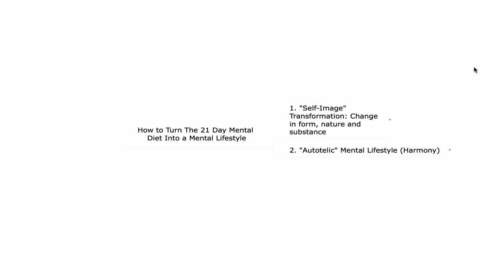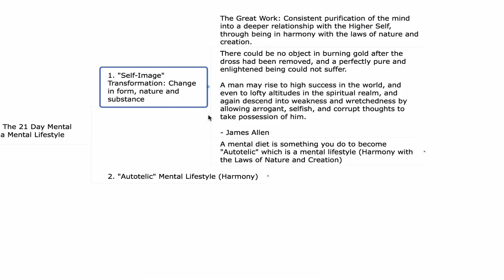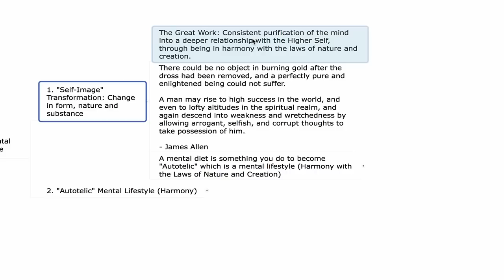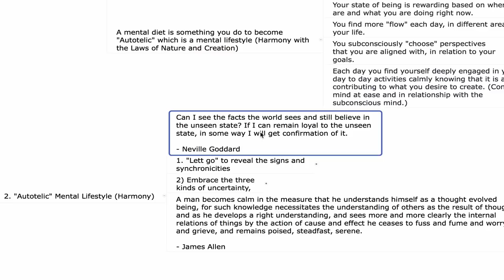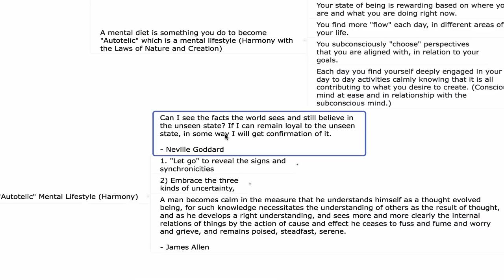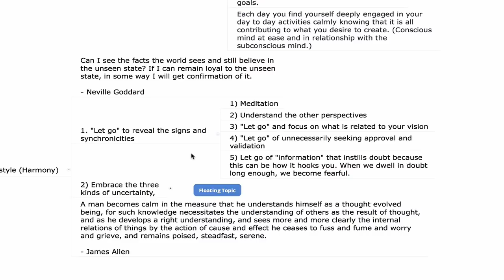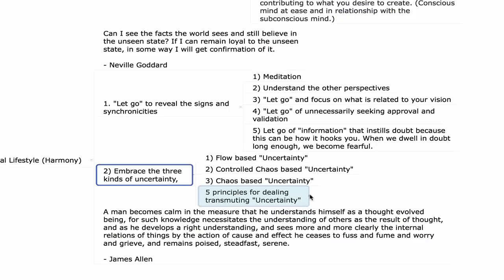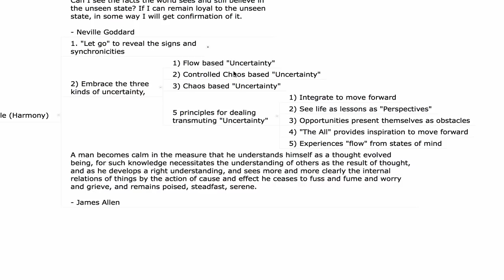MENTAL HARMONY through Lifestyle (Develop The AUTOTELIC PERSONALITY through UNCERTAINTY)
How To "BE AS IF" You Already Have It (AUTOTELIC BEING through Conscious and Subconscious harmony)